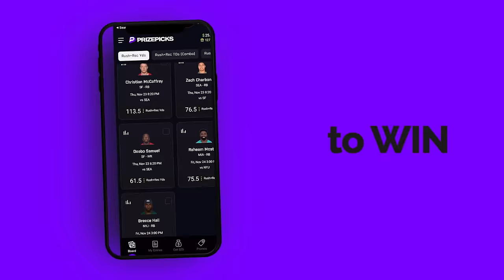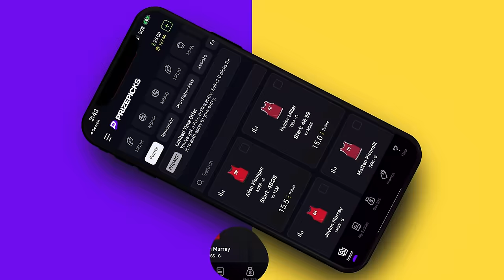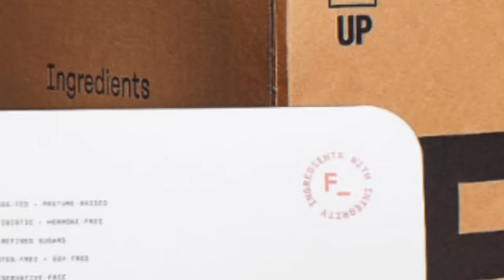BROKEN PLAY | NAVV GREENE | S02 | EP13| 12.02.23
THIS WEEK ON BROKEN PLAY: We back after a weekend of giving thanks for all the wagers we covered! Falcons stood on business for the game of the season, Josh Giddey got some shit going on, and Draymond still DGAF!